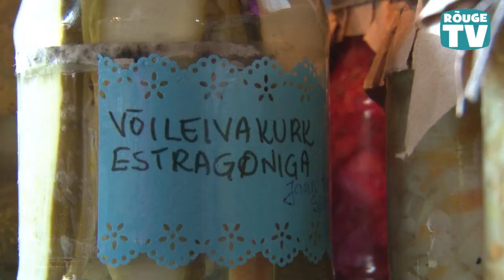Rõuge rahvamajas peeti jõululaata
Käisime advendiaja alguses rahvamajas jõululaadal.
Laadal tehti käsitööd ja müüdi kohalikke hoidiseid ning meisterdusi. Kõrvalsaalis oli oma pühapäevast trenni tegemas rahvatantsurühm Käsikäes.

Reporter: Viivika Nagel
Operaator: Karel Saarna
Montaaž: Karel Saarna
Toimetaja: Viivika Nagel

Rõuge TV
2014